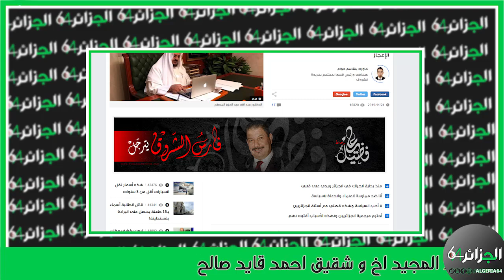العالم السعودي عبد الله عبد العزيز المصلح : " الجزائريون شعب فريد من نوعه "